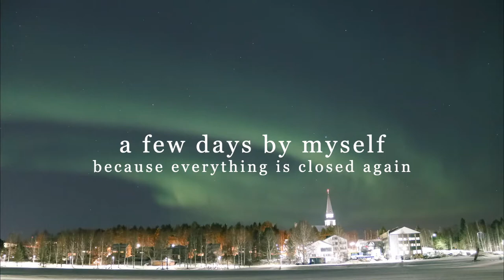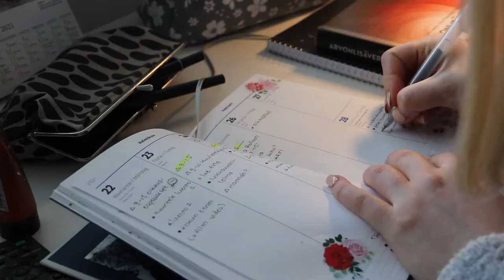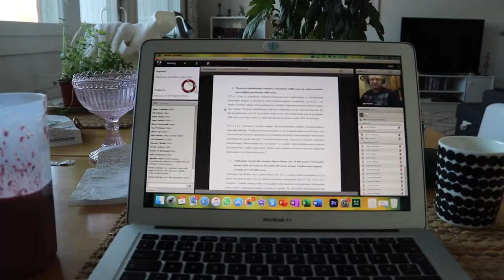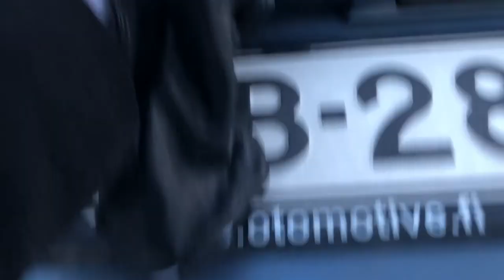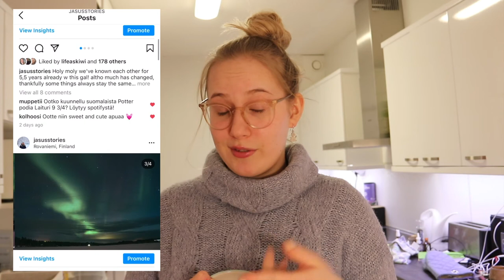UNI VLOG: a few days by myself because everything is closed 📚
hi storytellers! welcome to  a few days by myself because everything is closed thanks to corona raging again. We're not in lockdown or anything but as said, most places are closed so there's really nowhere to go, but thankfully we're allowed to go outside as much as we want!

- Jasu

❀ INFO ❀
- posting schedule: Mondays 6PM EEST
- niche? university & lifestyle content
- where do i study? I'm in law school situated near the arctic circle